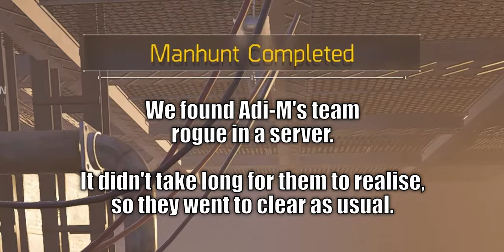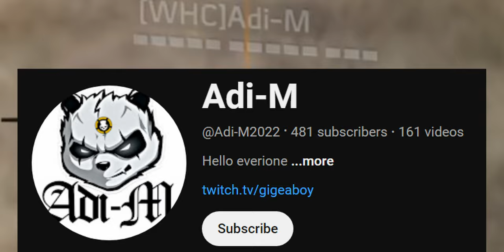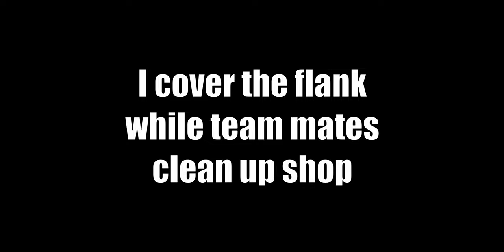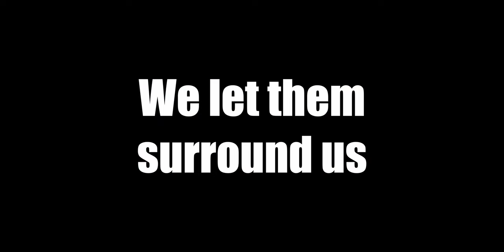These are the servers Adi-M doesn't make content from - The Division 2 Group PvP - TU21.1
Server fight session Vs Adi-M & WildGamerPvP.

WildGamer made a video crying about desync and conflating it with cheats

If you want to learn about desync in The Division 2 then read the comments on the video above, I wrote a detailed explanation.